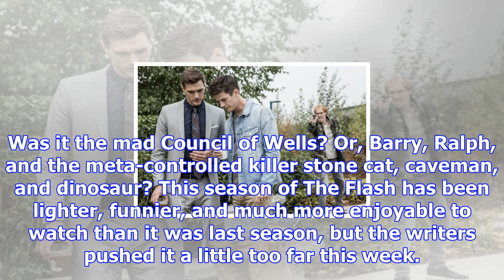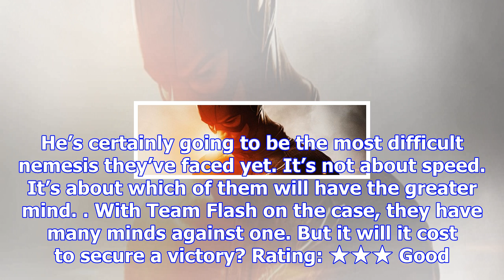‘the flash’ recap: “when harry met harry” – the thinker revealed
What was that? The Flash Season 4 Episode 6, “When Harry Met Harry,” was jam-packed with crazy in bo...